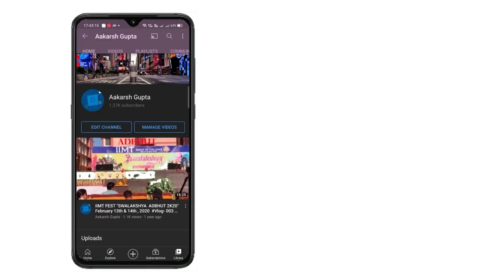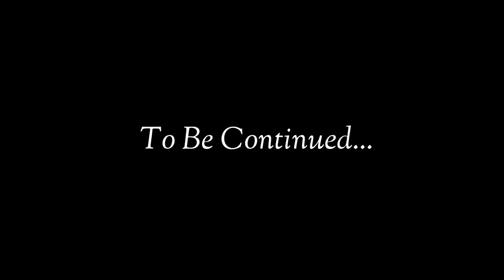Ground Zero by ABES Kalakrit Cultural Society ✨ || Part-1